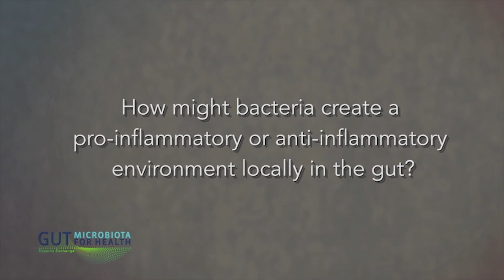Justin Sonnenburg: Gut Inflammatory Trajectories and Treatment of Chronic Disease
Dr. Justin Sonnenburg, of Stanford University, is carrying out exciting research in the area of host-microbiota interactions. He is also the co-author of a popular book called "The Good Gut".

Gut Microbiota for Health editors present a video interview with Dr. Sonnenburg as part of our conference highlights from the 2015 Keystone Symposium, "Gut Microbiota Modulation of Host Physiology: The Search for Mechanism".

In this video, Dr. Sonnenburg answers the following questions:

- How might bacteria create a pro-inflammatory or anti-inflammatory environment locally in the gut?

- Can these inflammatory trajectories give us insights about how to treat chronic disease?